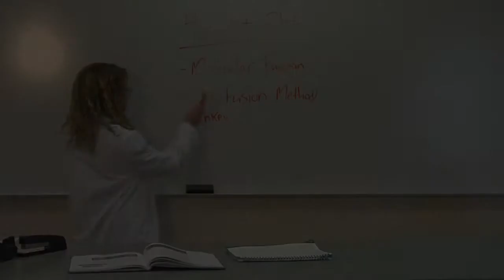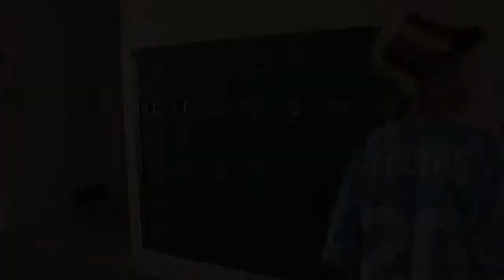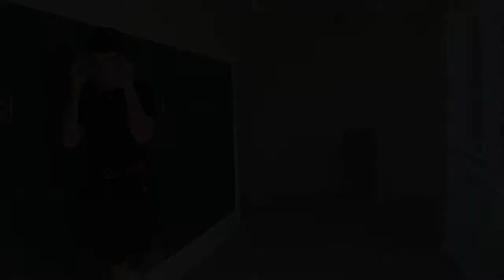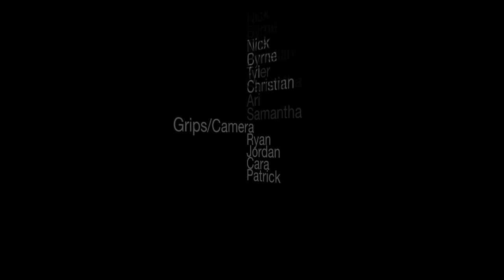Hat Attack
The class bully gets his comeuppance when he's forced to don a hat which harbors a mysterious curse.  Is he destined to be the author of his own demise, or will he learn the lessons he needs to survive?